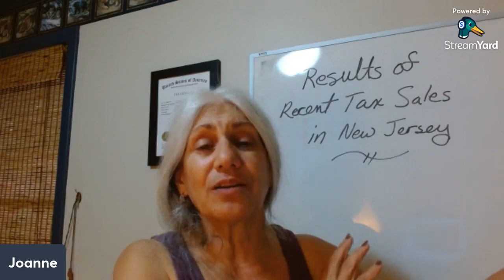Tax Lien Investing Tips: Tax Sale Success In New Jersey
For today's tax lien investing tip, we take a look at the results of the tax sales in New Jersey. This will help you have success at the next sale by helping you target the right properties to bid on.